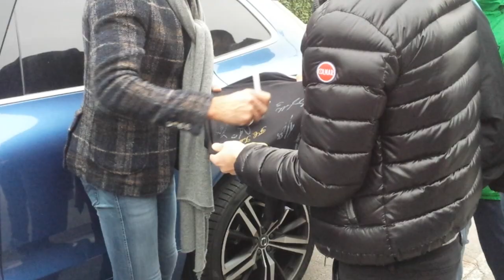Spalletti tra i tifosi dell'Inter: foto e autografi ad Appiano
Le immagini del tecnico fuori dalla Pinetina